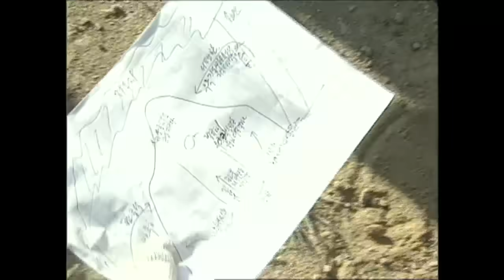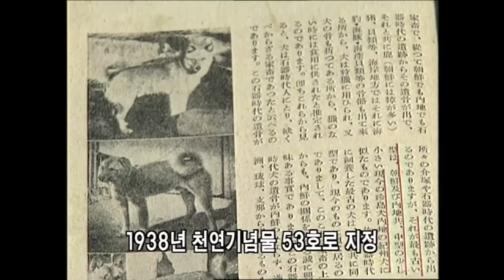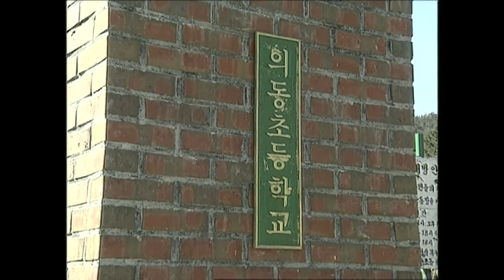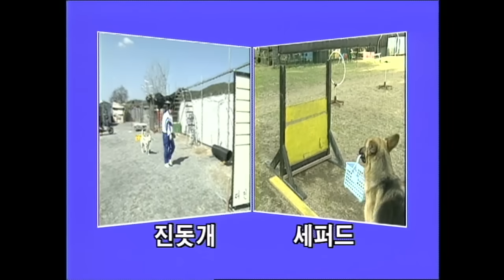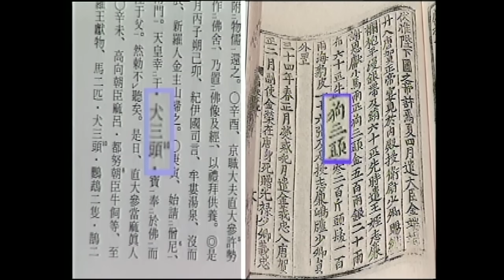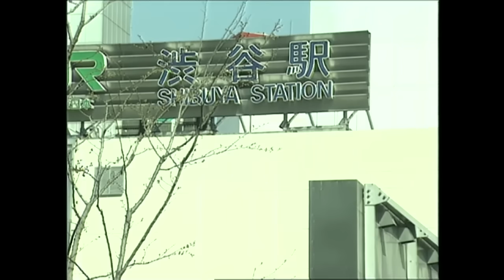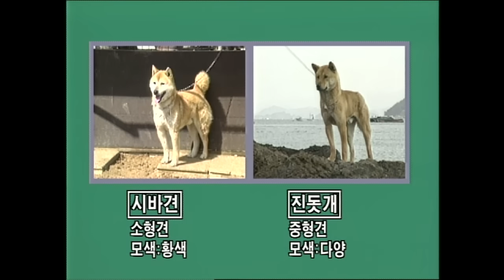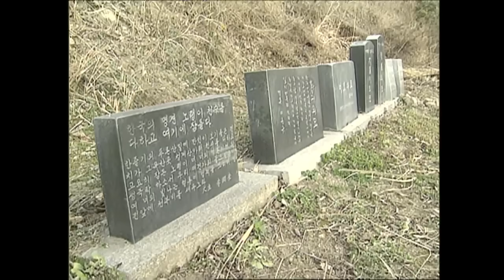우리나라 혈통 진돗개를 향한 실험적연구 / An Experimental Study on the Jindo Dogs of Korean descent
용맹하고 충성스런 개의 상징, 실험을 통해 진돗개의 특성과 기질을 밝힌 다큐멘터리. 1996년 제작.

A documentary that reveals the characteristics and temperament of Jindo dogs through experiments and symbols of brave and loyal dogs.